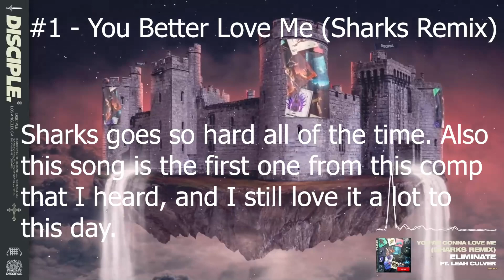Ranking | The Biggest Remix Compilation of All Time